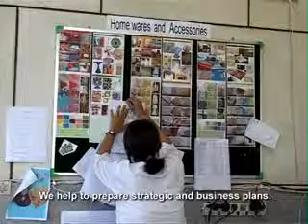Artisans association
'Artisans association' It is Equity Weekly show # 5. This clip raises issues related to Culture/Religion and more specifically, the themes of Crafts. It is a Politics and Society and aired in/on 17-Jun-07. It was distributed through National TV / Satellite and produced by UNDP / TVK for AUSAID, CIDA, SIDA, IRISH AID.